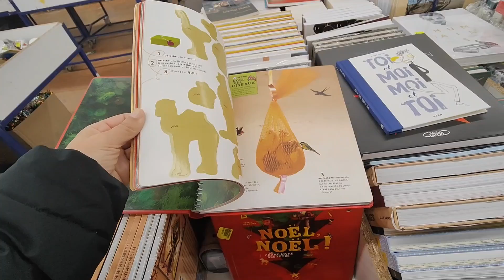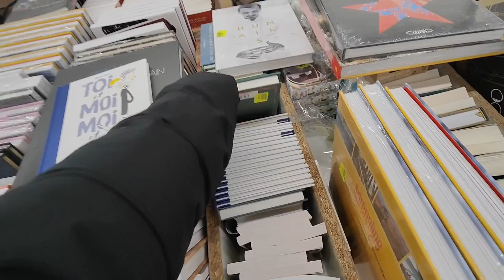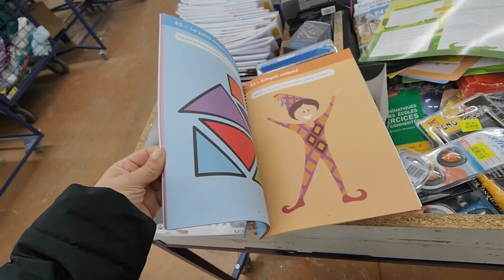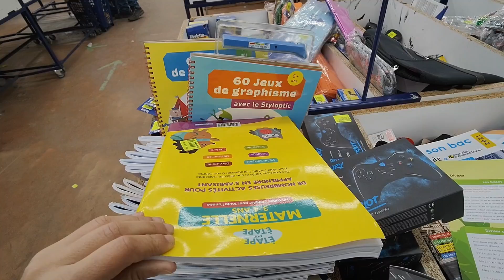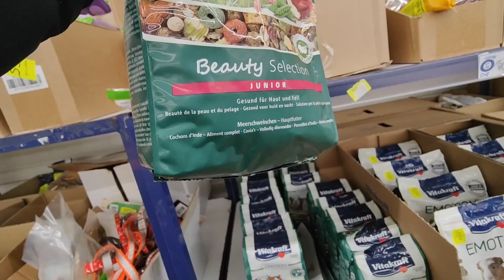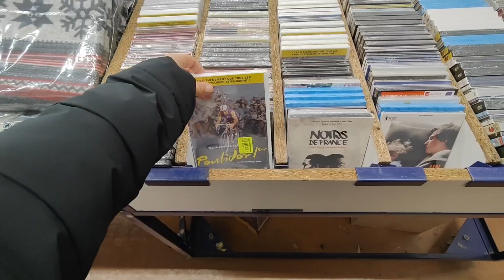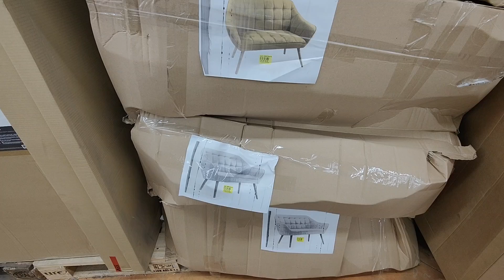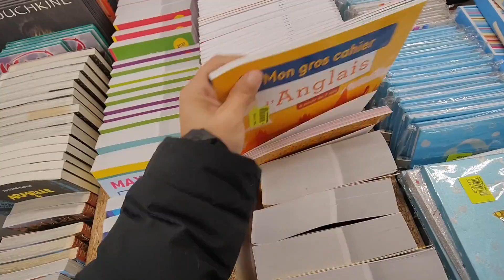NOZ ARRIVAGE MAISON 23 NOVEMBRE 21